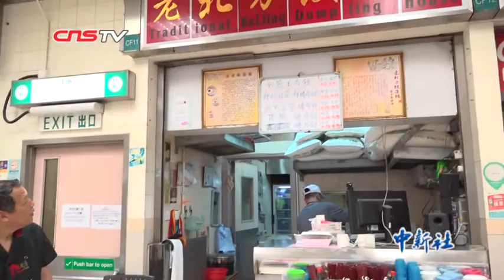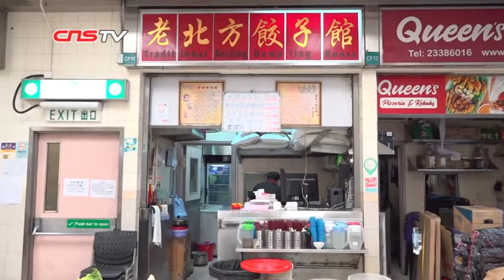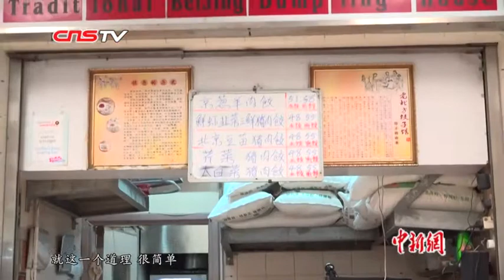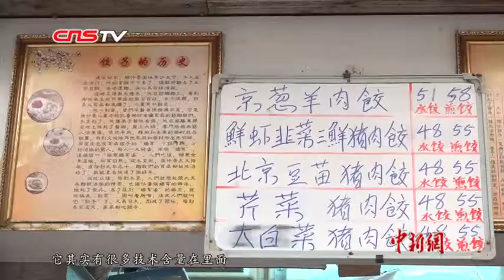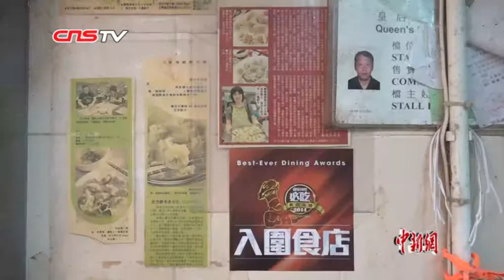老北方饺子馆“做生意靠良心” 父子协力留住老味道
在香港热闹的上环，有个由特区政府运营的熟食中心，里面有家“老北方饺子馆”颇受邻里好评。店铺由郑宝生、夫人以及儿子经营，专卖手工饺子。